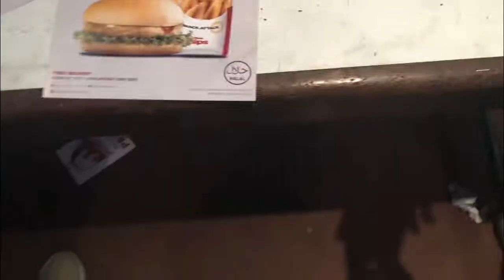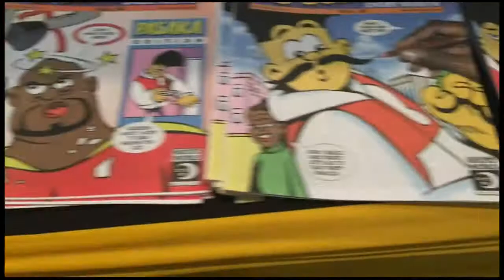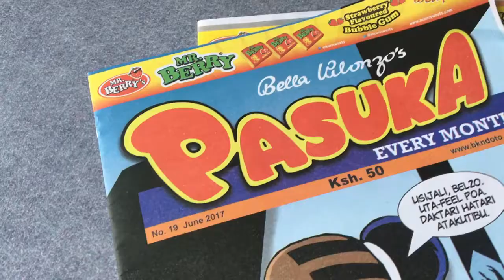I got cool badges at Naiccon 2017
Ventured into the nerd side of life at Naiccon (Nairobi's Comic Convention) at the Sarit Centre Expo hall

I live my life a vlog at a time...
Honestly I'm just trying to get on radio